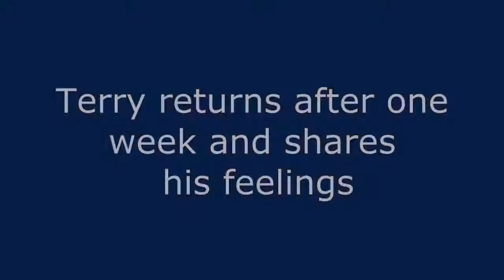English Man Converts to Islam Terry returns after 1 Week of Conversion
London Man Terry Converts to Islam returns 1 Week After Conversion and shares his feelings